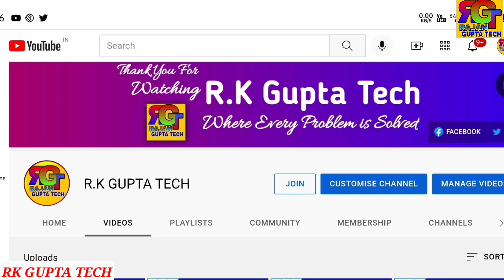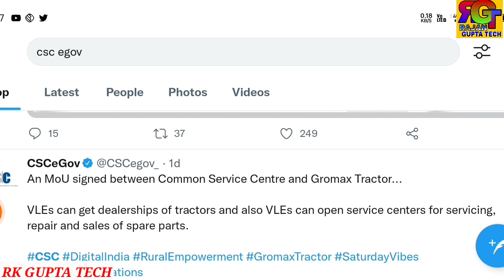CSC VLE महा खुशखबरी | CSC New Service | CSC ने एक और MoU किया साइन | होगी 100000 में कमाई | CSC 2022